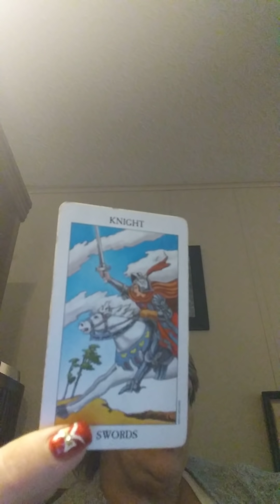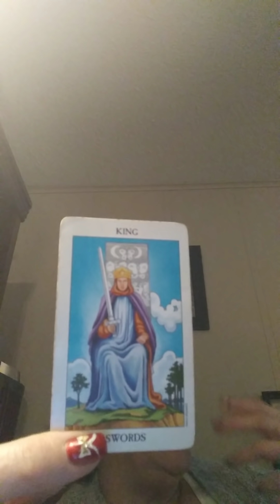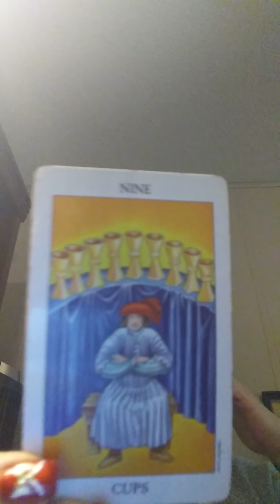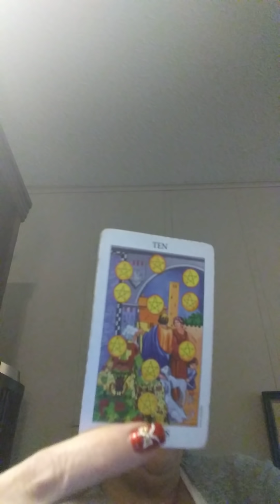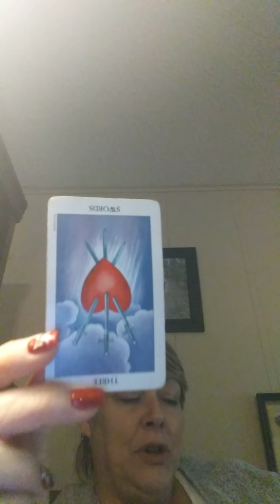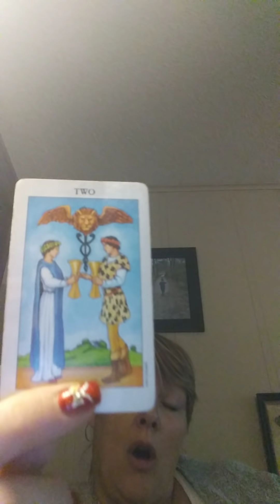** EACH SIGN' ** WHAT ARE THEY FEELING TODAY ABOUT YOU ?